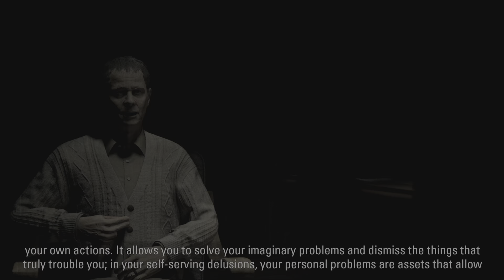Alan Wake Remastered Episode 15:Living Nightmare